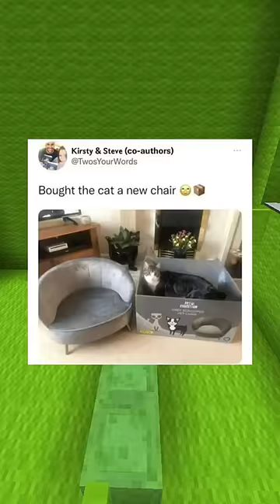Cute Pet Memes #23